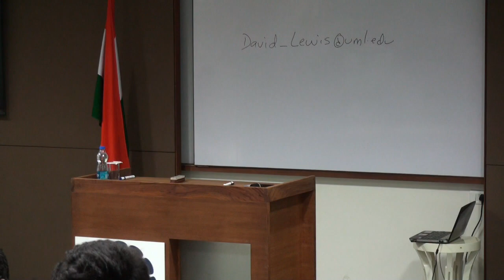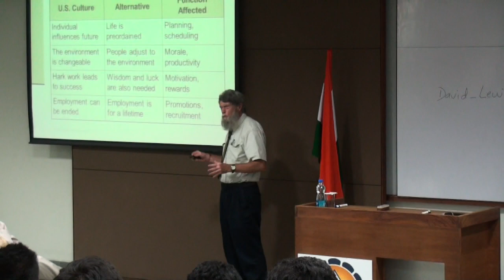Guest Lecture by Prof David A Lewis at Auro university